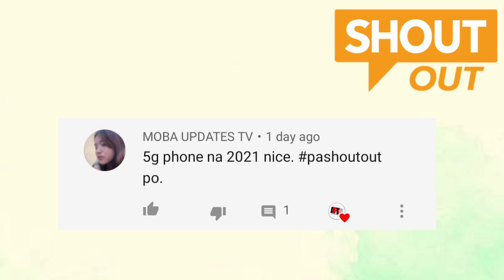Vivo Y31s - Bagong Processor Pero OverPrice? | Price Philippines & Specs | AF Tech Review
Vivo Y31s - The First Phone with Snapdragon 480 SoC has launched in China

Specification :

📱6.58" FHD+ 90Hz LCD
🔋5000mAh
📸13+2 MP
🤳8MP
🗂️128 GB UFS 2.1 storage
🗂️ 6 GB RAM
🔌Type C & 🎧3.5 mm Jack is there

🏷️Price -  ~ CNY 1698 ( Php 12,600 appx )